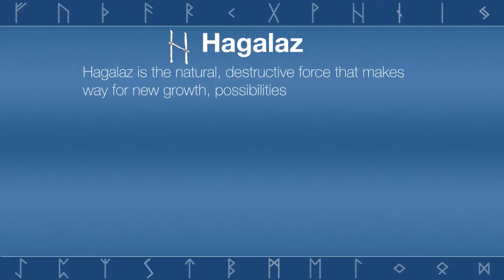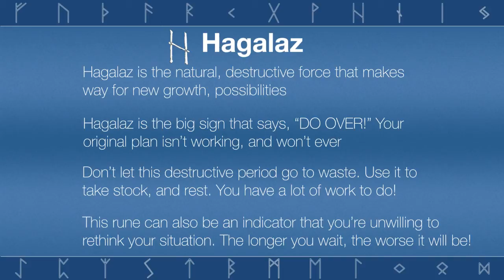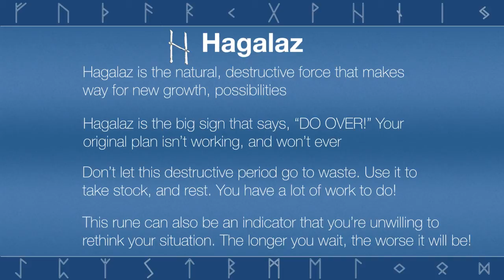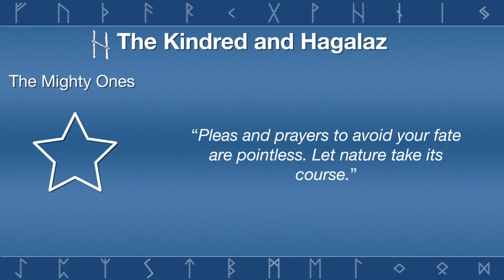The Elder Futhark :: Hagalaz (HD)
Discover the mystery of the Runes with Wayfarer's Mark's new series, "The Elder Futhark - A Brief Guide". Hagalaz represents needed destruction for growth. Find out more including what Hagalaz represents reversed, and how it can be interpreted in a Three Rune spread and Kindred Spread.